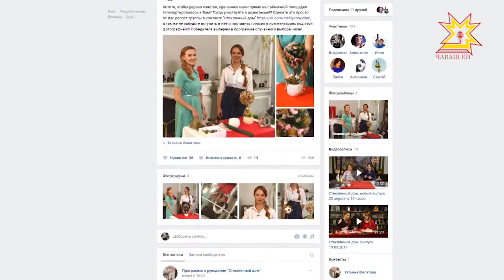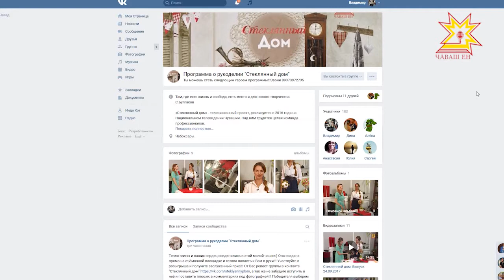Стеклянный дом. Выпуск 22.10.2017